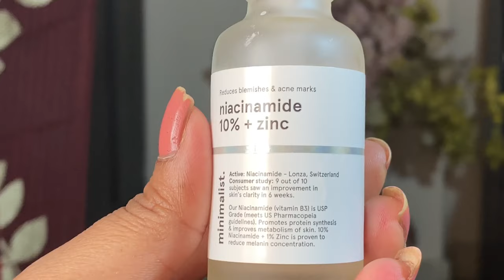MINIMALIST NIACINAMIDE SERUM RVIEW | Minimalist Niacinamide 10% + 1% Zinc serum Review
Minimalist Niacinamide 10% + 1% Zinc serum Review * UnSponsored*

🎃Minimalist Niacinamide 10% + Zinc Face Serum

Price - 599/-
NoFrgrance
No Silicone
No Essential Oils

🙋‍♀️***ABOUT ME**🙋‍♀️
Ever since I was a kid, I enjoyed reading magazine articles on skincare tips. However, when I went off to college, I slowed down on my reading because I simply couldn’t find the time! I really missed reading, so I went looking for something else to read besides my study books.  After getting married, My husband inspired me to start my own channel after seeing my interest in BEAUTY & FASHION. Then one day, I wondered: why not start my own YouTube Channel?

So in SEPTEMBER 2017, I launched SRISHTI'S DIARY into the world! Making videos is now a part of my life and I couldn’t go without it anymore.

This channel covers Beauty, Lifestyle & Fashion, with a focus on honest make-up and skincare brand reviews and lifestyle-related videos.

🎤🎥*** EQUIPMENTS USED***🎬📽
EDITING - iMovie MUSIC- iMovie
P. S. - Please don't use any of my content without my prior permission